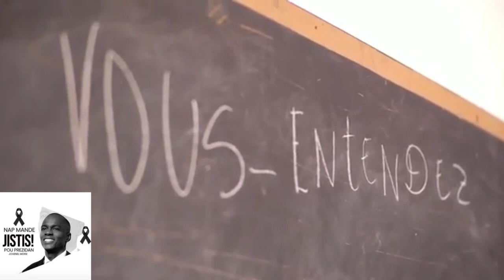KOMISÈ MUSCADIN…AYAYAYY SA’N TAP CHÈCHE NAN BOUDA DJAB LA NOU JWENN…BRAVO KOMISÈ.NENEL CASSY ANTRAVE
InfoBerthoKOMISÈ MUSCADIN…AYAYAYY SA’N TAP CHÈCHE NAN BOUDA DJAB LA NOU JWENN…BRAVO KOMISÈ.NENEL CASSY ANTRAVE